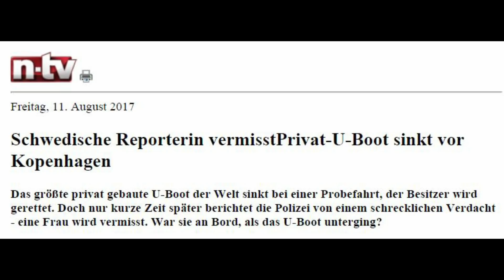Das gesunkene U-Boot in Kopenhagen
Beim Auslaufen der AIDAbella am 10.08.17 aus Kopenhagen habe ich Zeitrafferaufnahmen und Fotos gemacht. Durch Zufall habe ich dabei auch das gesunkene Privat-U-Boot, bei dem immer noch die schwedische Reporterin vermisst wird, vor die Linse bekommen. Es sich wunderschöne Aufnahmen vom Ablegen und dem Sonnenuntergang mit einem dramatischen Hintergrund.